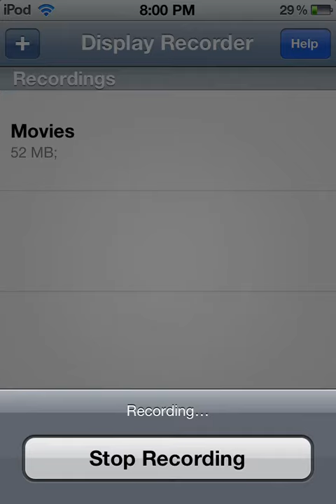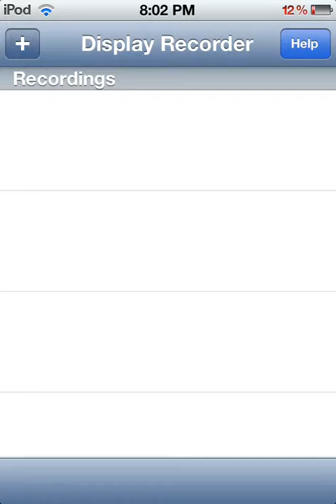How to make a nether portal in mcpe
ONLY WORKS ON SURVIVAL